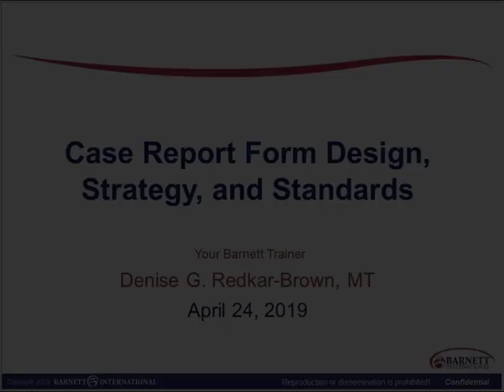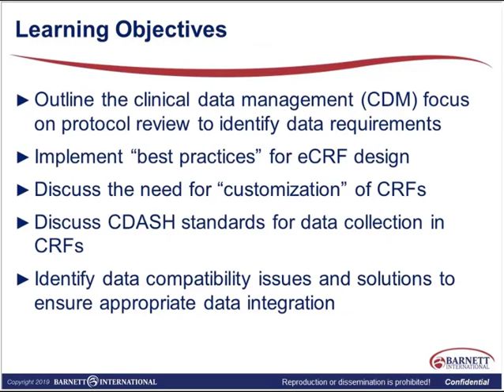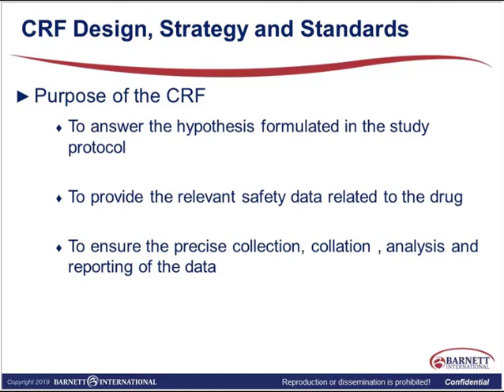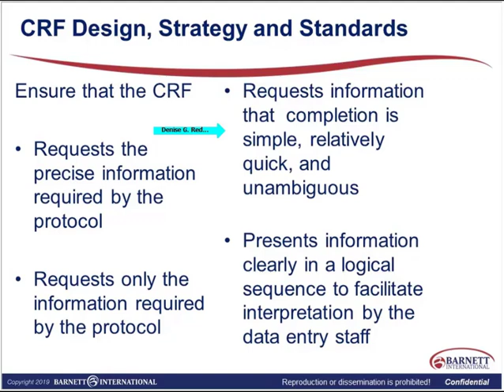Case Report Form Design Strat and Stand Trailer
The phrase “garbage in, garbage out” can be applied to the data collection efforts in clinical trials. To avoid this pitfall, it’s important to be thorough in the evaluation of the data collection items that will validate the protocol hypothesis endpoints and statistical analysis. It’s also important to consider the future compilation of data from multiple clinical trials for agency submission and the assurance that the data are in compatible format. With this goal in mind, it’s essential for data collection to be consistent, concise and compatible – hence the need for standards. CDISC and CDASH are instrumental in the establishment of these standards.

This web seminar will discuss the timing of case report form (CRF) design in relation to clinical trial startup and the team that will contribute to the data collection recommendations. We will review the resources utilized in determining what data collection is required and the current standards – CDISC and CDASH – for CRF data content. Best practices for CRF design as documented by the Society for Clinical Data Management Good Clinical Data Management Practices (SCDM GCDMP) will also be presented.